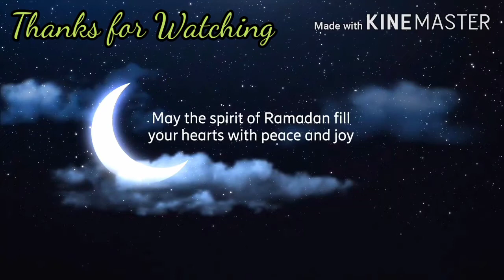How to cook deep dish pizza in Urdu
History Of Chicago Style Pizza. The Chicago-style "deep-dish" pizza that many people love was invented at Pizzeria Uno, in Chicago, in 1943, reportedly by Uno's founder Ike Sewell, a former University of Texas football star. ... The pizza crust is then parbaked before the toppings are added to give it greater spring.